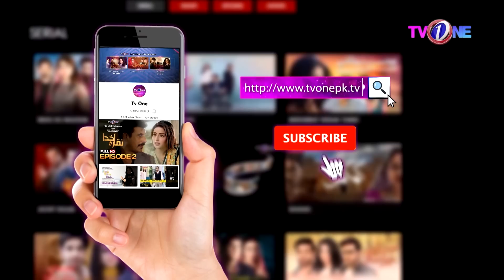The Mazedaar Show with Aadi Faizan |Season 3 | Theatre Artist | Full Episode | TVONE#TheMazedaarShow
The Mazedaar Show with Aadi Faizan | Season 3 | Theatre Artist | Promo | TVONE

Every Friday at 9:00 PM

Guests:
 Theatre Artist

Senior Director :
Babar Quyyum

Producer : Naveed Bilakhia